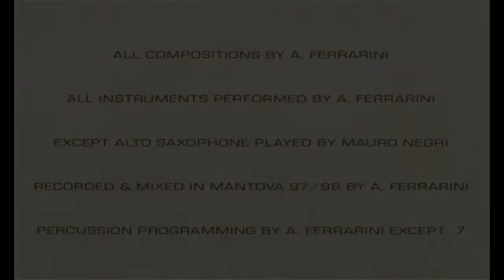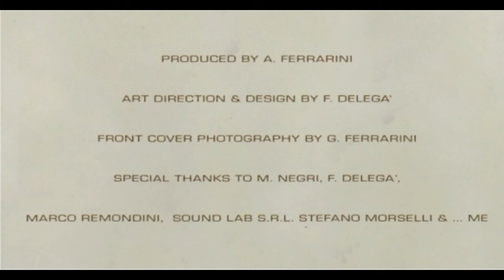Dirty Numbers 3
From an audio CD I've recorded between 1997 and 1998. The initial purpose was to test a soundcard (Digidesign Audiomedia 3), because in those times I was a partner in a company that distributed this product in Italy, but I started to have fun and ideas began to spring freely, without limits and without worrying about canons of standards musical  construction.
A song could begin in one way and end in another, like certain musical experiments of great artists in the second half of the 60s, mixing jazz, rock and ethnic influences. What comes out, comes out ... .
I played everything with a Roland VG8 and a Fender strato Roland Ready, which was an advanced musical tool. I composed the drums parts note by note, using samples in various layers of dynamics created by me, now I get the headache just thinking about it (all drums except  the song n.7). In a couple of songs there is a sax played by a champion in this instrument, and also a friend. Tracks have numbers as titles.
If you like it I'll be happy, otherwise ... it's the same  :-)